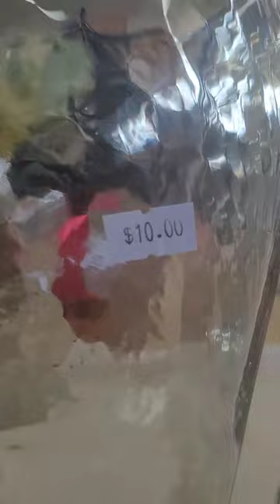I DIDN'T KNOW